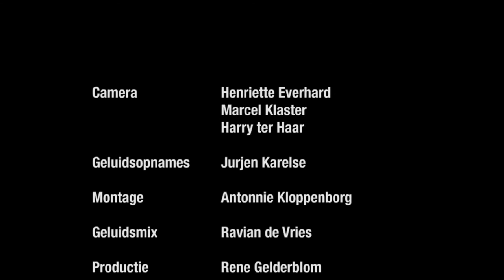Atak TV - Zomeroffensief - The Featherstones - So Much - 22 Juni 2013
The Featherstones - So Much
Zomeroffensief 22 Juni 2013

Het Offensief: de plek waar een poppodium en bands samenwerken voor het succes van de avond! Om te beginnen worden zij ingezet bij de promotie van de avond. Daarnaast zijn de bands zelf verantwoordelijk voor de kaartverkoop van de avond. De bands worden uitgedaagd en gestimuleerd om samen de avond tot een succes te brengen. De band die deze avond de meeste mensen naar binnen heeft gebracht valt ook nog in de prijzen

Camera: Henriette Everhard, Marcel Klaster, Harry ter Haar
Geluidsopnames: Jurjen Karelse
Montage: Antonnie Kloppenborg
Geluidsmix: Ravian de Vries
Productie: Rene Gelderblom